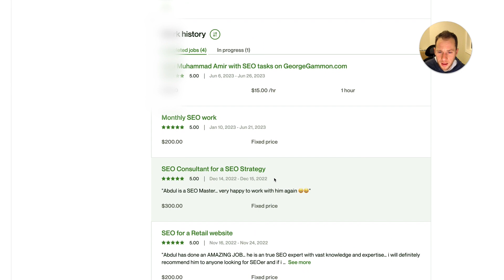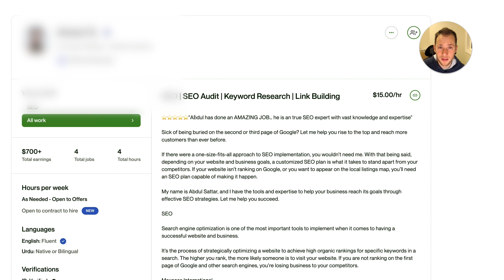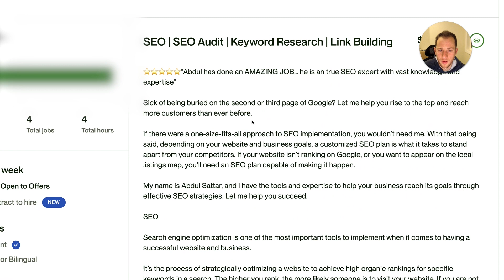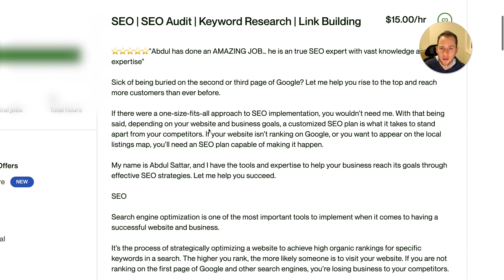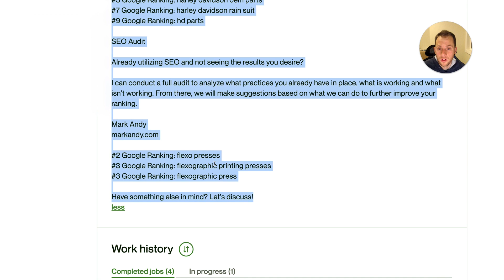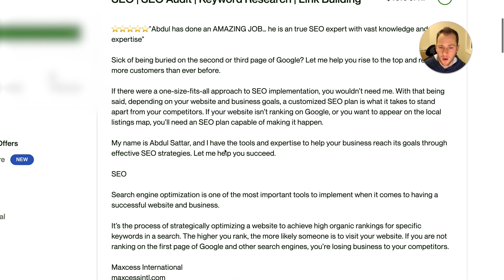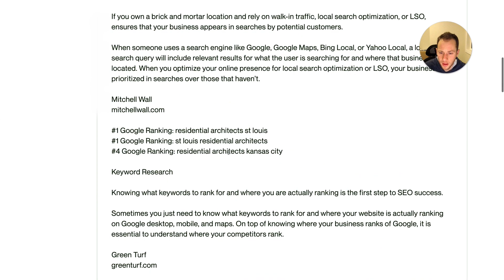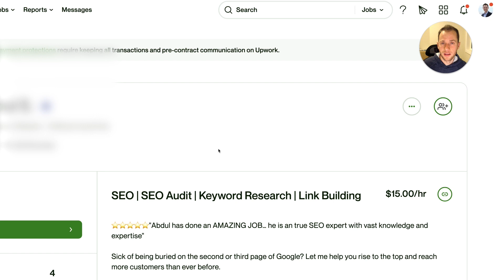Upwork Profile Optimization: SEO Specialist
In this Upwork profile review, I help to optimize the profile of an SEO specialist. I point out how his about description can be trimmed down and the importance of other features being better taken advantage of. 👇